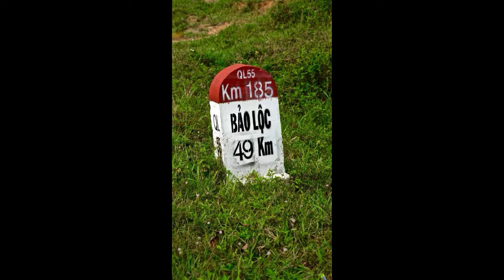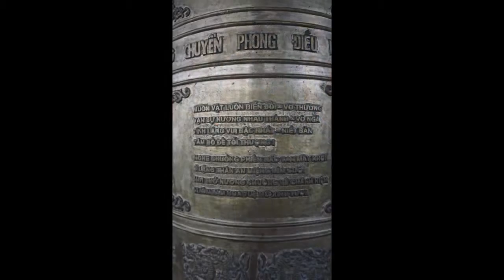5 Lam Dông 1 En Venant De La Côte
En venant de la côte, Phan Thiêt on traverse un pays de montagne sur des petites que tout le long jalonnent les villages des montagnards, à voir pour ses belles maisons sur pilotis